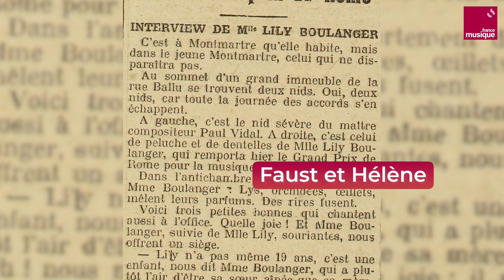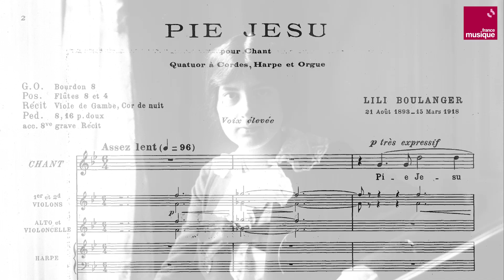Nadia et Lili Boulanger, les sœurs prodiges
Au début du XXe siècle, Nadia et Lili Boulanger révolutionnent le monde de la musique. Elles tentent de remporter, l'une après l'autre le prestigieux prix de Rome, un concours qui permet au gagnant de séjourner à la Villa Médicis, à Rome, pour parfaire ses études.

En 1913, alors qu'elle n'a que 19 ans, Lili remporte le premier grand prix avec sa cantate "Faust et Hélène". Mais quelques années plus tard, en 1918, Lili meurt d'une longue maladie. Sa sœur, Nadia, fait en sorte de faire vivre son héritage.

Crédits :
Vidéo : Pierre-Yves Georges
Montage : Alexandra James Le Liepvre
Responsable pôle vidéo : Lucie Bombled
Archives : INA (documentaliste : Marie Chauveau)
Images additionnelles : Getty, Gallica BNF, IMLSP
Concerts : DPAV Radio France